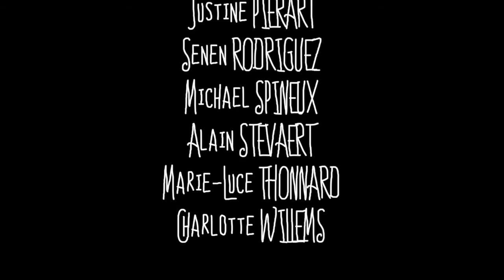Les Pissenlits - La Mise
Une création collective de Jean-Luc ADAM, Françoise DAMBERMONT, Dominique FAGARD, Piera FONTAINE, Delphine GASPERS, Giliane GUILLAUME, Charly INFANTINO, Bernard LAPIERE, Raphaël LIVET, Frédéric LORENT, Emilie PAQUE, Justine PIERART, Senen RODRIGUEZ, Michaël SPINEUX, Alain STEVAERT, Marie-Luce THONNARD et Charlotte WILLEMS dans une mise en scène de Luc JAMINET.